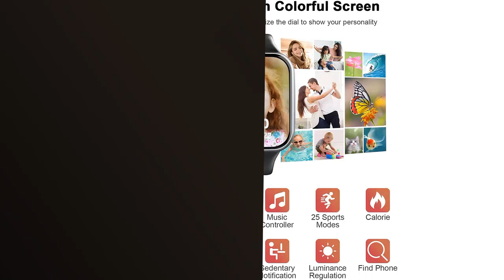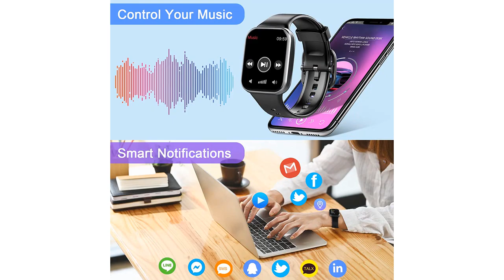【BIP U PRO】Descubre los 5 mejores productos del mercado: ¡El Bip U Pro está en la lista! 🥇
✋  Aquí están descubre los 5 mejores productos del mercado: ¡el bip u pro está en la lista! disponibles en el mercado.

🔽🔽🔽 ENLACES DE COMPRA BIP U PRO 🔽🔽🔽

1) Amazfit Bip 3 SmartWatch con Pantalla a Color Grande de 1,69" 50 Esferas Reloj con 60 Modos Deportivos 5 ATM Resistente 14 días Duración de la Batería con Frecuencia cardíaca Monitor de SpO2

2) Smartwatch, 1.69'' Reloj Inteligente Hombre Mujer 25 Modos Deportes Pulsera Actividad Impermeable IP68 con Pulsómetro, Monitor de Sueño Podómetro Caloría Notificación de Mensajes para Android iOS

3) Amazfit Bip U Smartwatch Fitness Reloj Inteligente 60+ Modos Deportivos 1.43" Pantalla táctil a Color Grande 5 ATM (SpO2) Oxígeno en Sangre Frecuencia Cardíaca

4) Amazfit GTS 2 Mini Reloj Inteligente Smartwatch Fitness Diseño Delgado Duración de Batería de 14 días más de 70 Modos Deportivos Medición del Nivel de SpO2 Monitorización de Frecuencia Cardíaca Sueño

5) [2022 New versión] Amazfit GTR 2 Smartwatch con Llamada Bluetooth 90 + Modos Deportivos Rastreador de Actividad Frecuencia Cardíaca Monitor SpO2 Almacenamiento de Música 3 GB Alexa Incorporado

00:00 - Intro
00:06 - 1) Amazfit Bip 3 SmartWatch con Pantalla a Color...
00:50 - 2) Smartwatch, 1.69'' Reloj Inteligente Hombre Mujer 25 Modos...
01:27 - 3) Amazfit Bip U Smartwatch Fitness Reloj Inteligente 60+...
02:11 - 4) Amazfit GTS 2 Mini Reloj Inteligente Smartwatch Fitness...
02:49 - 5) [2022 New versión] Amazfit GTR 2 Smartwatch con...
03:35 - Outro